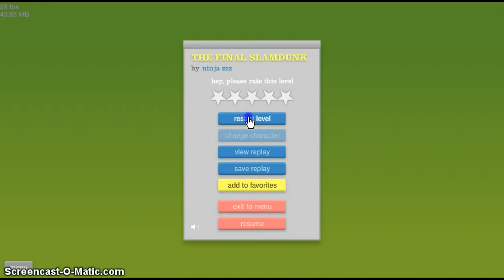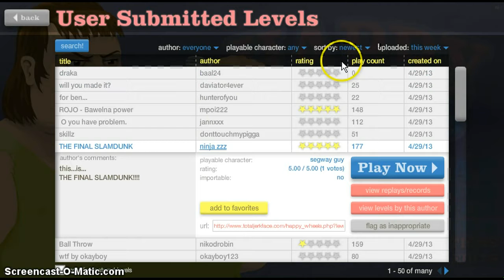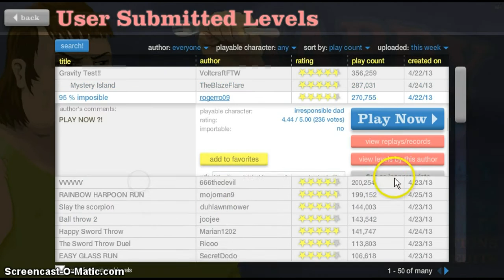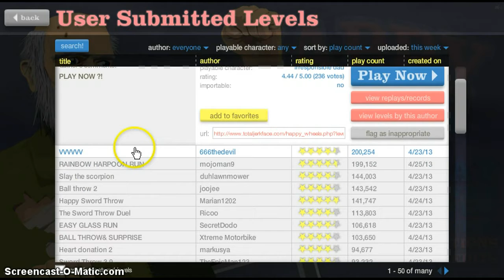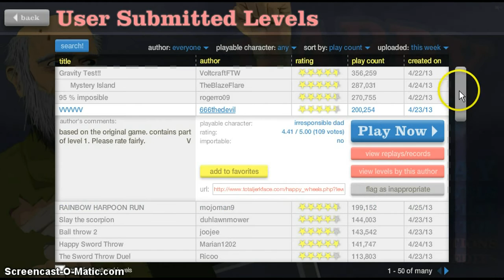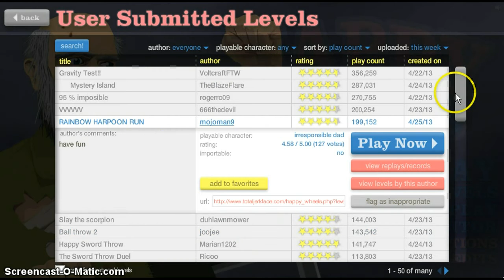Happy Wheels - Apocalypse - Episode 19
This is Episode 19 of Happy Wheels